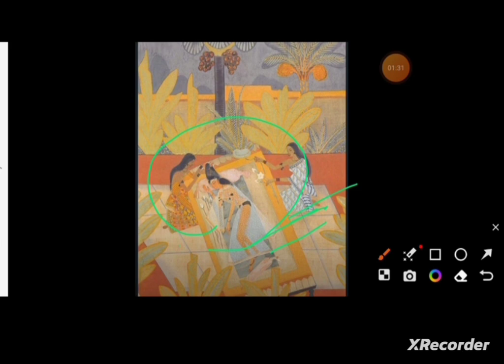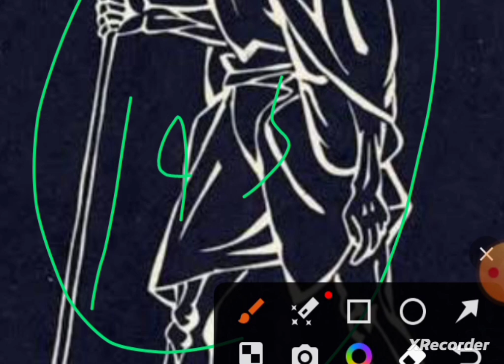UGC NET 14 Dec 2023 VisualART Paper Analysis with Answer#ugcnetjrf